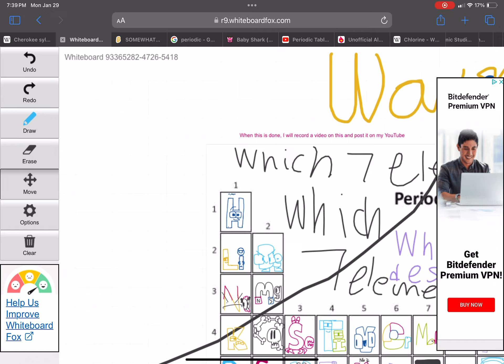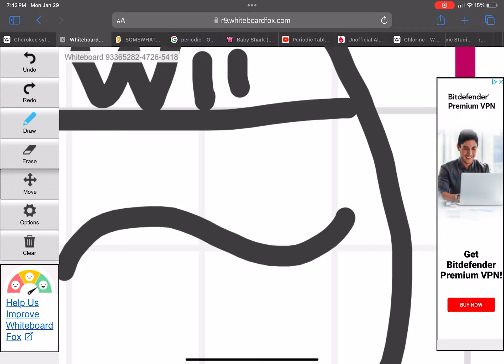ELEMENTS OF PERIODIC TABEL!!!!!!